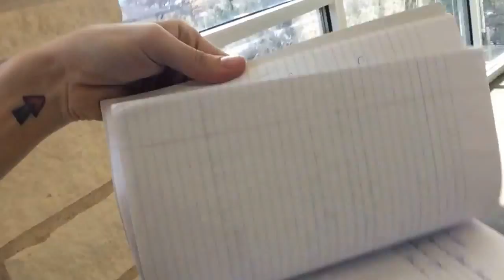Future Media working in the library.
Client work is our hobby. Working on websites and social media today.